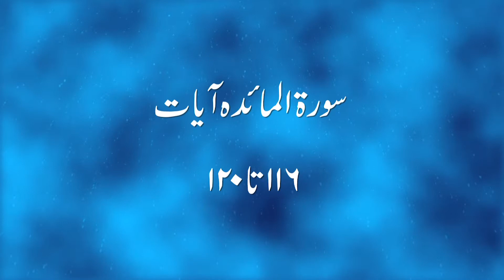Dars e Quran 156 Surah Al-Maidah part 33 (verse 116-120). Javed Ahmad Ghamidi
درس قرآن 156: البیان، المائدہ (116-120)

Dars e Quran 156 Surah Al-Maidah part 33 (verse 116-120)